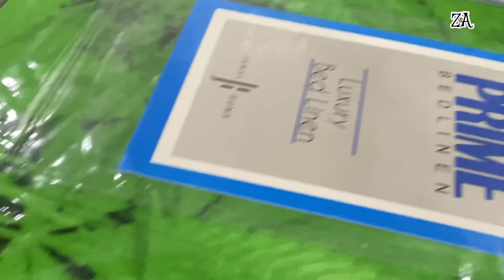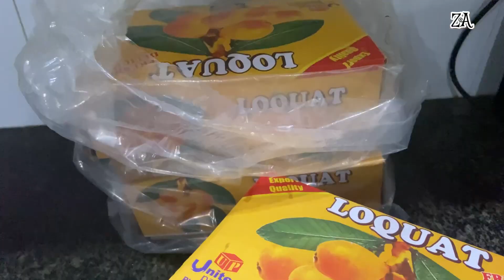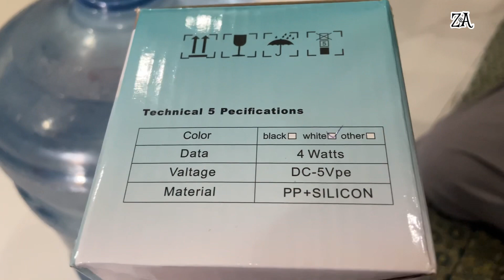"Eid Celebrations are Over ?"Get Back on Track with Your Routine After Eid Celebrations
Welcome to my latest vlog, where I discuss the challenges of getting back on track with your routine after Eid celebrations. Eid is a time of joy, family, and celebration, but it can also disrupt our daily routines and habits.

If you're feeling a little lost or out of sorts after Eid, don't worry, you're not alone. Many people struggle with getting back into their regular routine after the holiday. In this video, I'll be sharing some tips and tricks that have helped me get back on track after Eid celebrations, and I hope they'll help you too.

Firstly, it's important to set some goals and priorities for yourself. Whether it's getting back to work, starting a new exercise routine, or simply catching up on some much-needed sleep, make a plan and stick to it. Try to break down your goals into small, achievable steps that you can take each day.

Another important tip is to get back into your regular sleep routine. It's easy to stay up late and sleep in during Eid celebrations, but this can throw off your sleep schedule and make it harder to get back into your regular routine. So, try to establish a consistent sleep schedule and stick to it.

Lastly, don't be too hard on yourself if you don't get back on track right away. It's okay to take some time to readjust and get back into the swing of things. Just remember to stay positive, stay motivated, and stay focused on your goals.